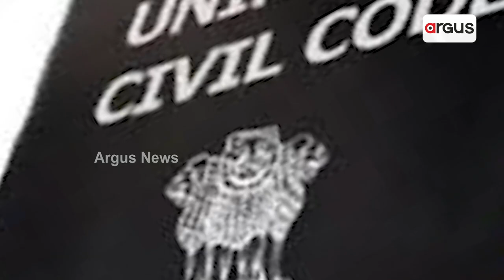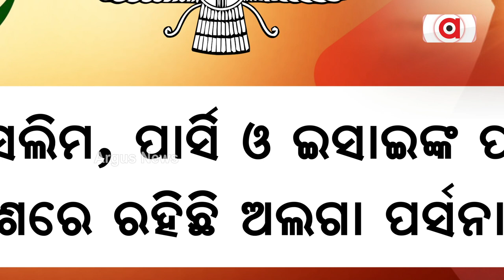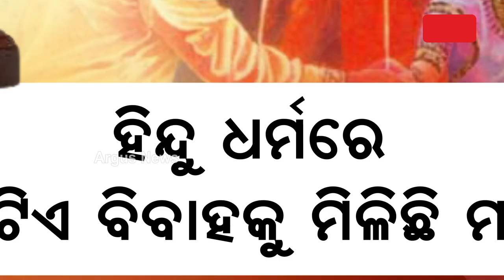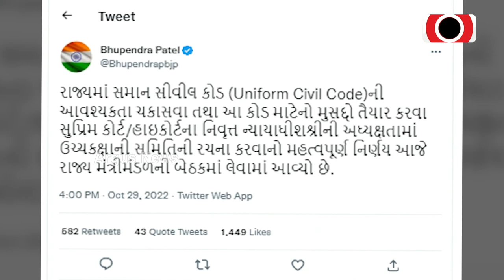Committee to implement Uniform Civil Code in Gujarat likely to be set up soon